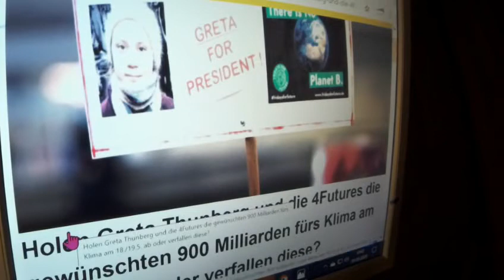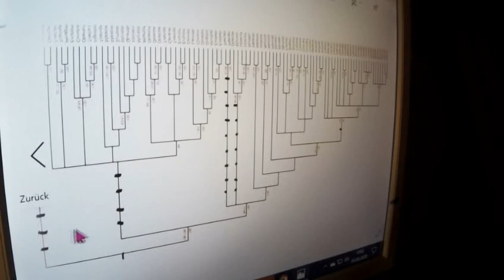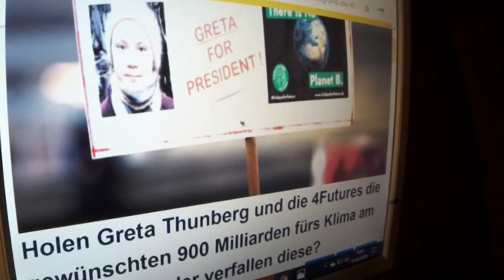GRETA THUNBERG 336 Vergesst Euer Konzept vom Sklavenaufstand, liebe FRIDAYS FOR FUTURE ,das wird NIX